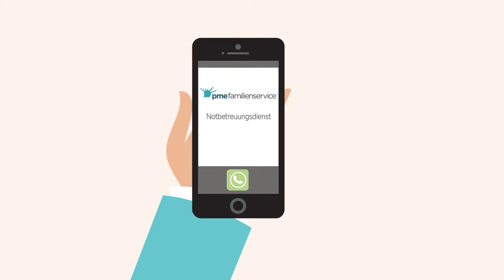Notbetreuung: Flexible Kinderbetreuung in Ausnahmesituationen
Auch wenn die Kinderbetreuung im Alltag gut organisiert ist, kann es immer wieder Situationen geben, in denen Berufstätige kurzfristig eine Ersatzbetreuung brauchen – etwa, wenn die Kita geschlossen oder die Tagesmutter krank ist.

Mit unserem Notbetreuungsangebot sorgen wir dafür, dass Ihre Mitarbeiter in solchen Fällen unkompliziert und kurzfristig eine hochwertige Betreuung zur Verfügung steht – entweder in unseren zahlreichen Back-up-Einrichtungen oder durch professionelle Notbetreuungspersonen, die in den Haushalt der Familien kommen.

In der Regel genügt ein Anruf, und die Betreuung für den nächsten Tag ist gesichert. Ihre Beschäftigten können sich so wieder auf ihre beruflichen Aufgaben konzentrieren.